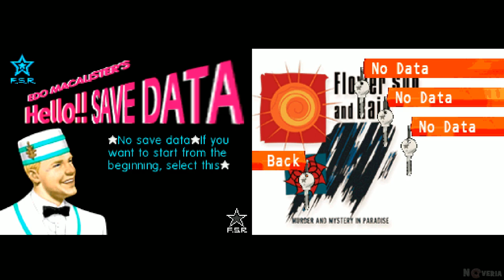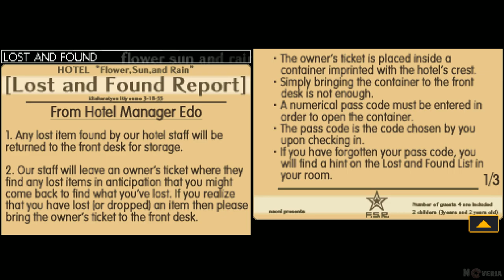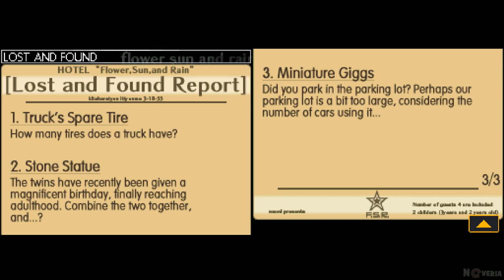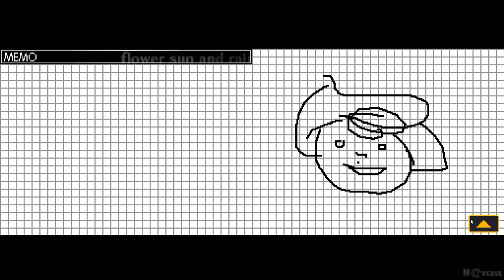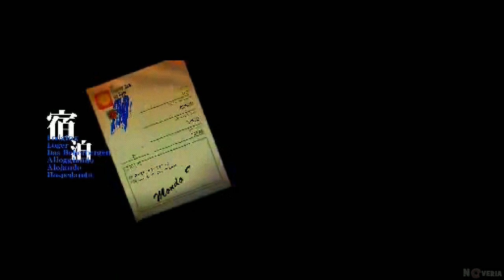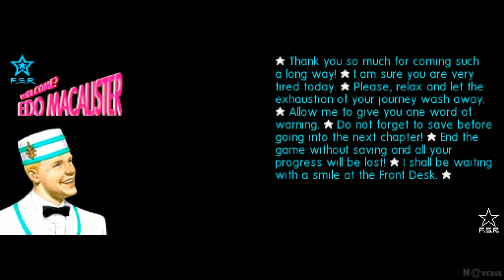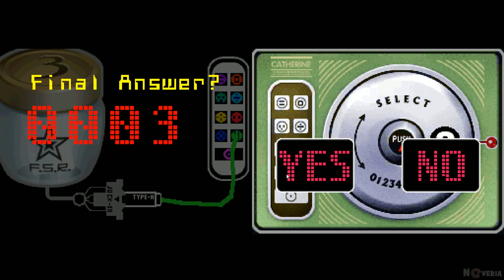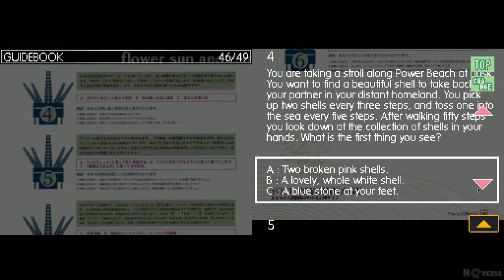Flower, Sun, and Rain [Let's Play #1] Welcome [Blind]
(general info about channel and stuff)
(just posts about new let's plays on my channel)

(There will be stream notification about donation only if you donate through streamlabs or streamelements)
QIWI: N0VERIA